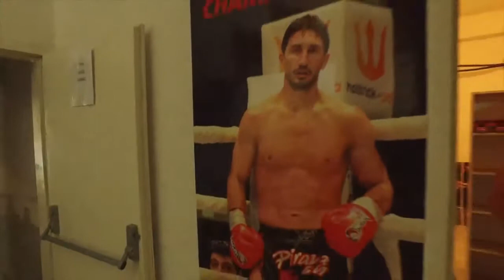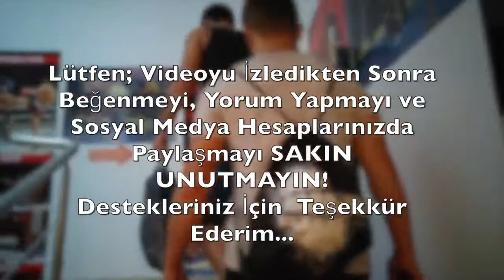Dövüş Kulübü Muhabbetleri Ft İsmail Uzuner VLOG#